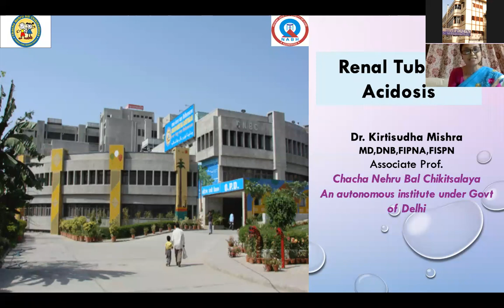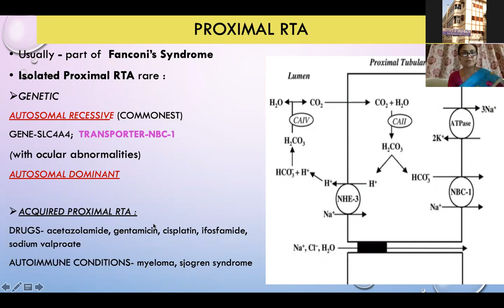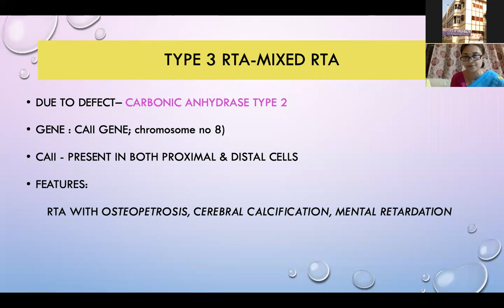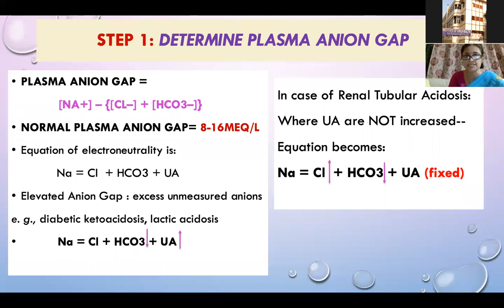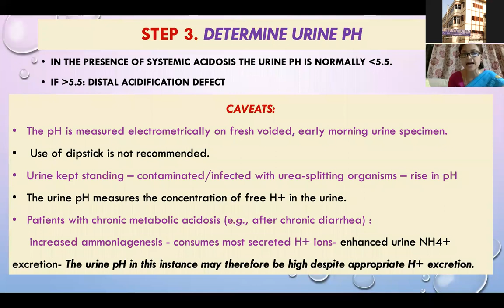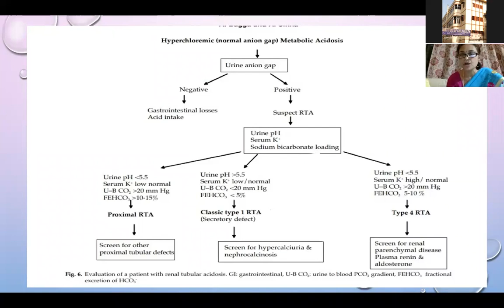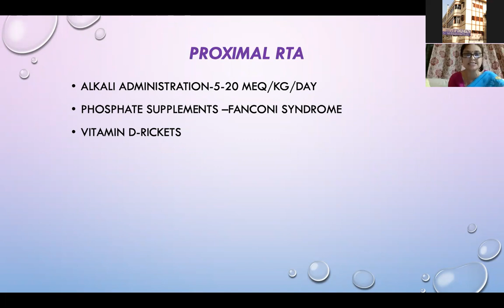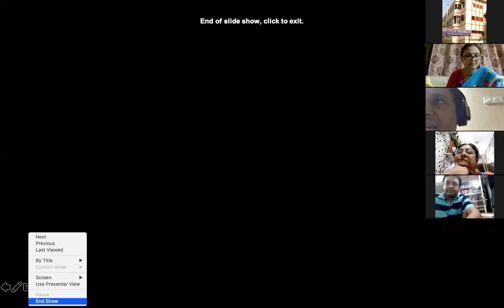Renal Tubular Acidosis by Dr Kirtisudha Mishra